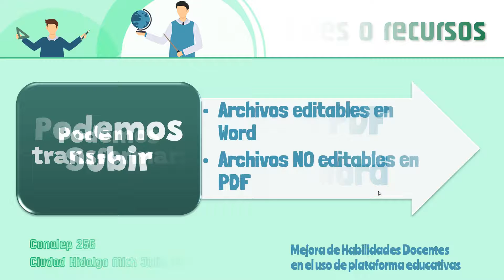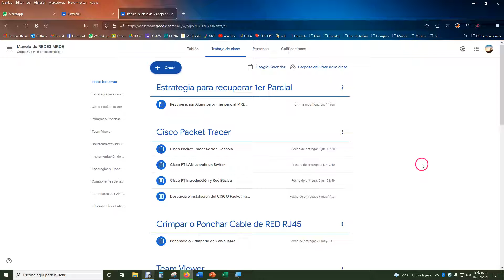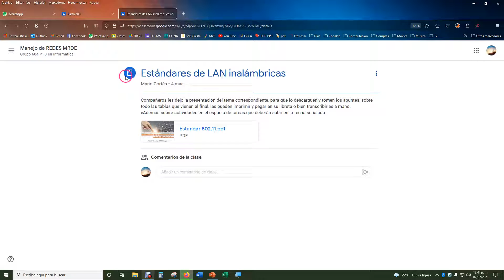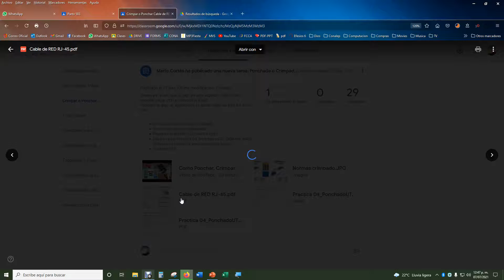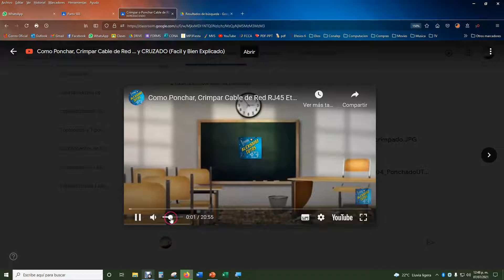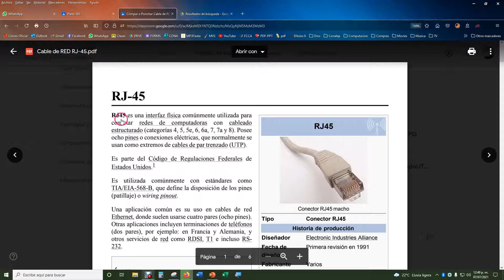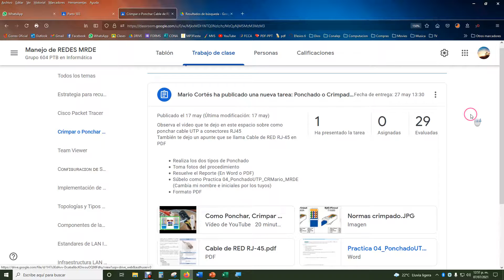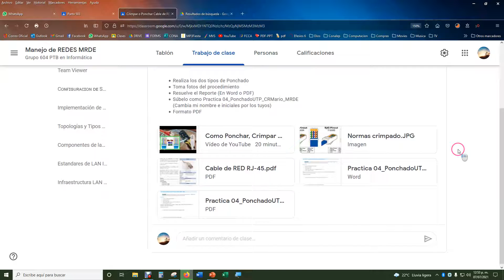Introducción Preparar materiales didácticos y subirlos a Classroom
Introducción a prepara materiales didácticos y subirlos a Classroom
Conalep 256
Ciudad Hidalgo Mich Julio 2021